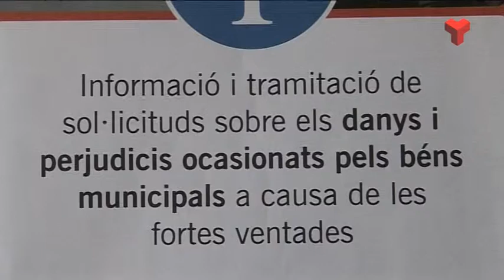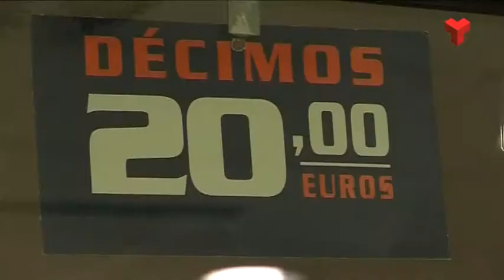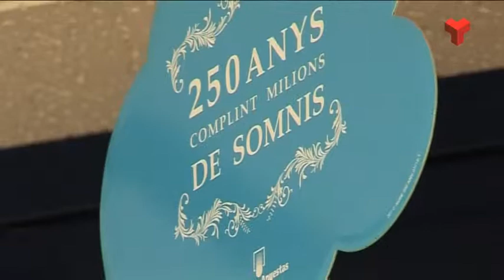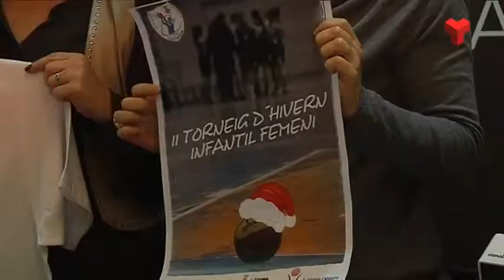Informatiu Vespre divendres 19-12-2014 de Canal Terrassa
L'Informatiu Vespre de Canal Terrassa Vallès d'aquest dimecres 17 de desembre de 2014, presentat per Laura Contreras. Més informació a